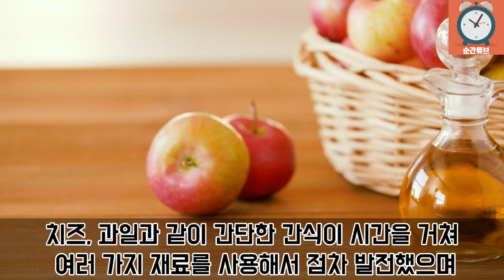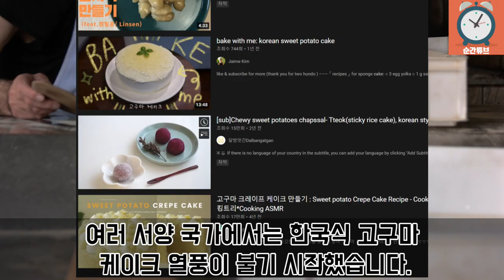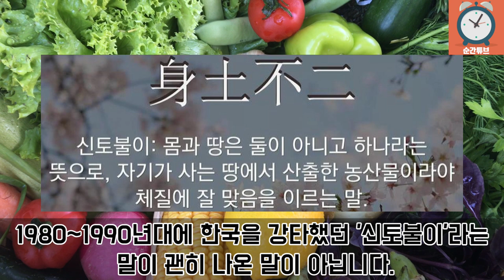한국 고구마 케이크에 외국이 난리난 이유 (해외반응)(외국반응)(미국반응)(한국음식 해외반응)(한국음식 외국반응)(한국음식 외국인반응)